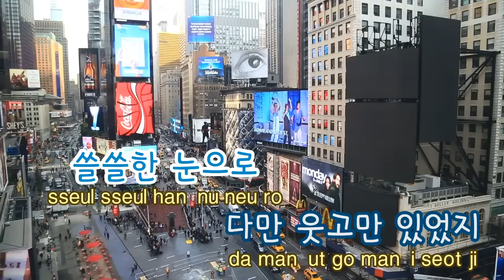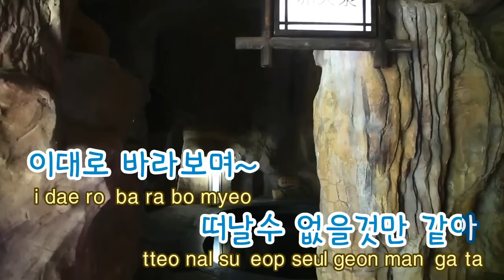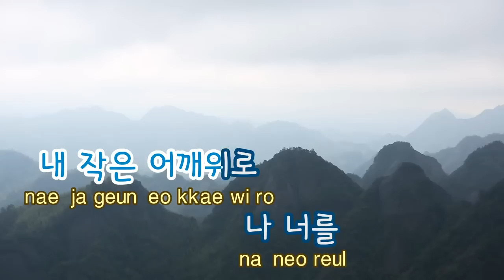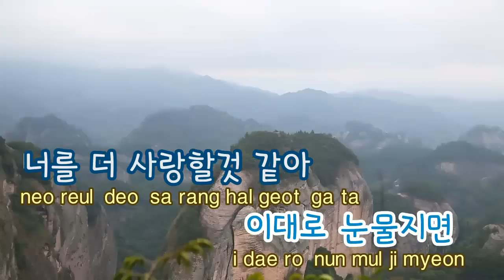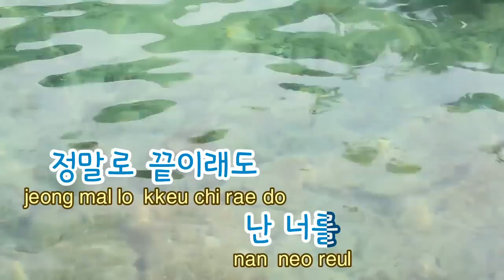[TJ노래방] 아무리생각해도난너를 - 스윗스로우 (No Matter How I Think About You - Sweet Sorrow) / TJ Karaoke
No Matter How I Think About You - Sweet Sorrow -- TJ Karaoke Song NO. 15990
아무리생각해도난너를 - 스윗스로우 -- TJ노래방 곡번호 15990

▶ ZillerSong Mobile : Android/IOS
▶ K-POP STAR Global Package : Android/IOS
▶ TJ TV Karaoke (Korean ONLY) : KT OllehTV , LG U+TV, SK BTV